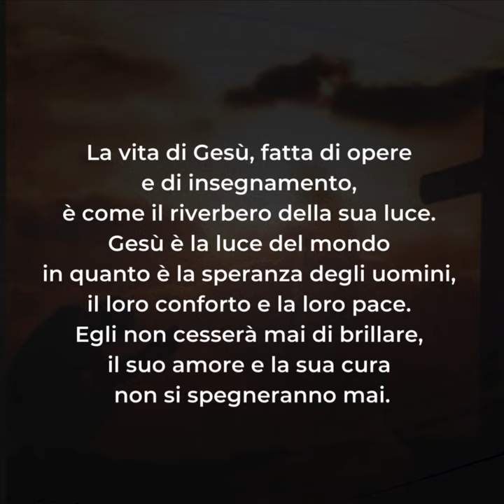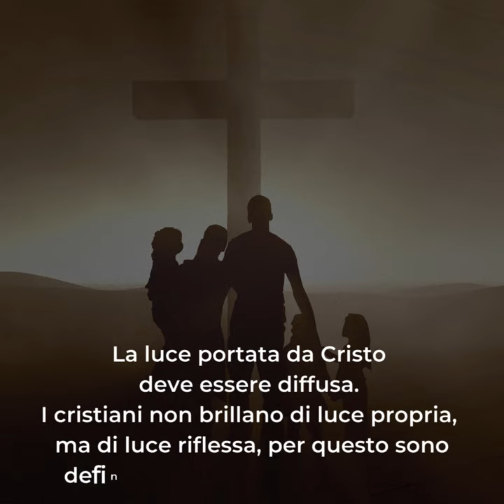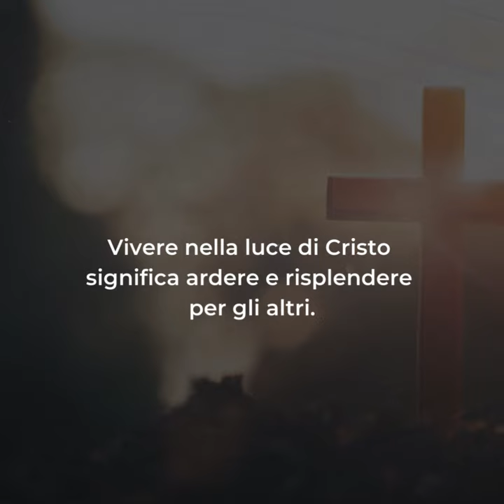🟣 PAROLE DI QUARESIMA ▪ Lunedì 18 marzo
Lunedì 18 marzo ▪ V settimana di Quaresima

📖 Gv 8,12-20

Per il credente la luce vera, la grande luce è Cristo venuto nel mondo per portare la luce. «Io sono la luce del mondo», proclamò Gesù nel tempio di Gerusalemme.
La vita di Gesù, fatta di opere e di insegnamento, è come il riverbero della sua luce. Gesù è la luce del mondo in quanto è la speranza degli uomini, il loro conforto e la loro pace. Egli non cesserà mai di brillare, il suo amore e la sua cura non si spegneranno mai.
La luce di Cristo richiede una decisione: continuare a vivere come prima o scegliere di seguire i comandamenti del Signore, abbandonando così i propri peccati.
La luce è alla portata di ognuno. Chi non ne approfitta, chi non usa la luce, sceglie di essere condannato alle tenebre, sbaglia la porta, si priva della benedizione qui in terra e della felicità.
La luce portata da Cristo deve essere diffusa. I cristiani non brillano di luce propria, ma di luce riflessa, per questo sono definiti «figli di luce» (Efesini 5:8).
Gesù esorta i suoi discepoli e noi a farsi lampade che risplendono: «Voi siete la luce del mondo» (Matteo 5:14). L’apostolo Paolo afferma: «il frutto della luce consiste in tutto ciò che è bontà, giustizia e verità» (Efesini 5:9).
Vivere nella luce di Cristo significa ardere e risplendere per gli altri.